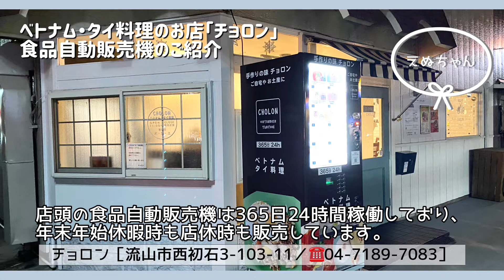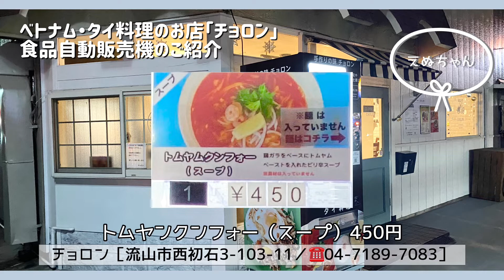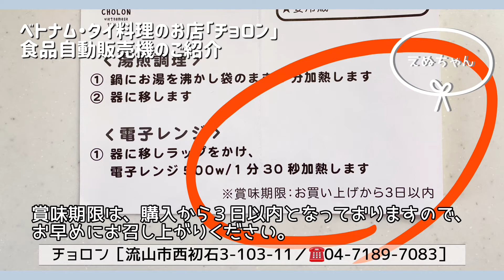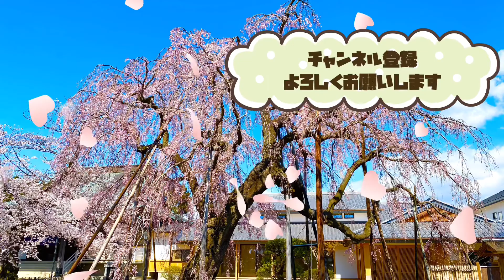【流山市西初石】お店の味がお家で‼︎“食品自動販売機”「ベトナム・タイ料理のお店 チョロン」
動画をご視聴いただきまして、ありがとうございます。

今回は、流山市西初石にある、ベトナム・タイ料理のお店「チョロン」さんに食品自動販売機が設置されたという事で、ご紹介させていただきました。

気になったかたがいらっしゃいましたら、是非足を運んで頂けたらと思います。

［店舗情報］
チョロン
流山市西初石3-103-11

■イラストで応援　流山